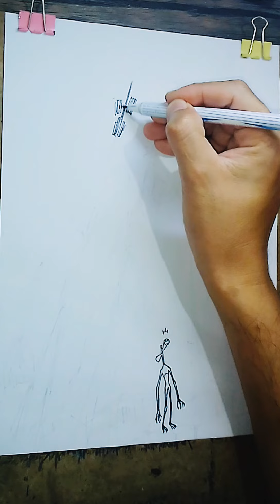call tower head